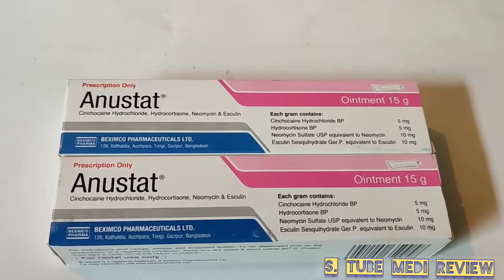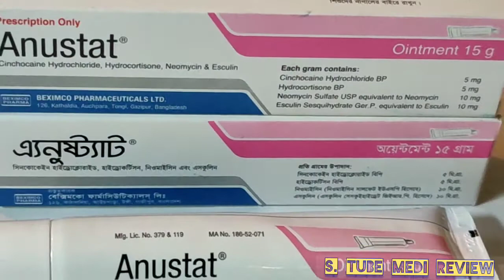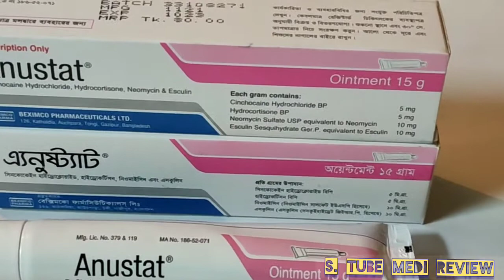(পাইলস)মলদ্বারে অসহ্য জ্বালা পোড়া এনুষ্ট্যাট অয়েন্টমেন্ট।অর্শ,গেইজ,পাইলস বিস্তারিত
এনুষ্ট্যাট অয়েন্টমেন্ট (Anustet ointment)বিস্তারিত
Beximco Pharmaceutical ltd
Full review